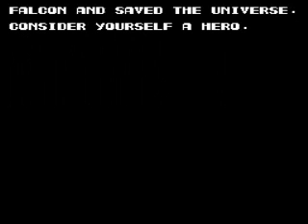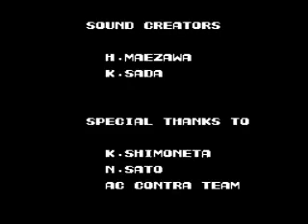Let's Play Contra (3) EASIEST! FINAL BOSS! EVAR!